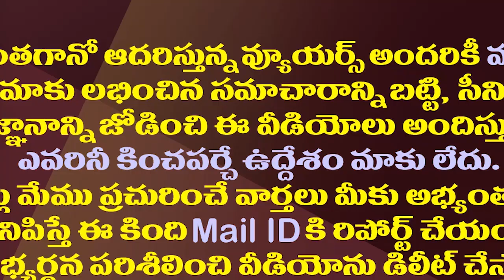ఎన్నికల వేళ ఏపీకి కేంద్రం గుడ్ న్యూస్||Centeral government anounce good news for AP during elections